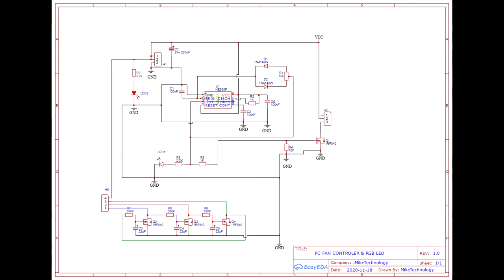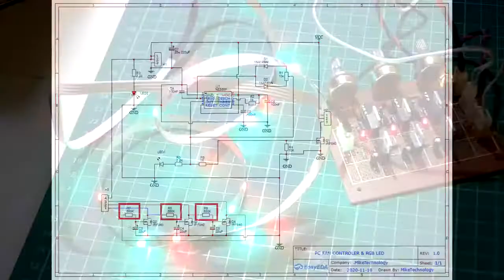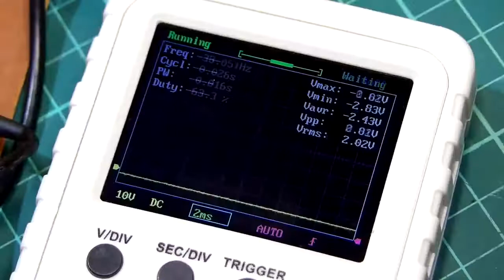PC PWM Fan Controller And RGB Led Base On NE555 Timer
hi guy's and welcome back to the channel in today video I will be showing you how to make your verry own 2 in 1 pwm fan controler and rgb led for your pc